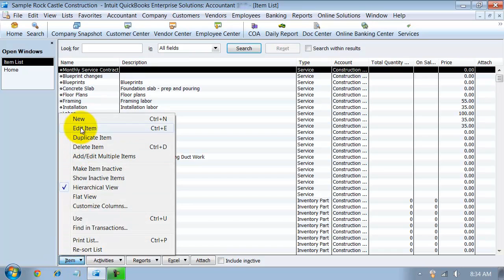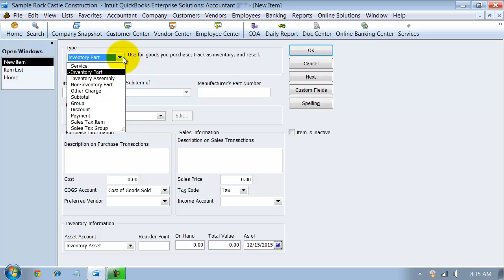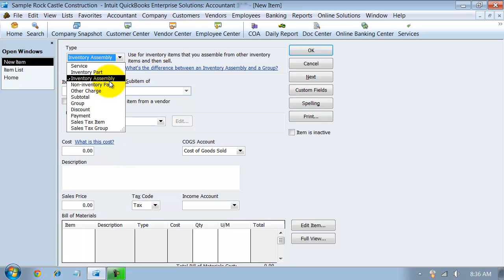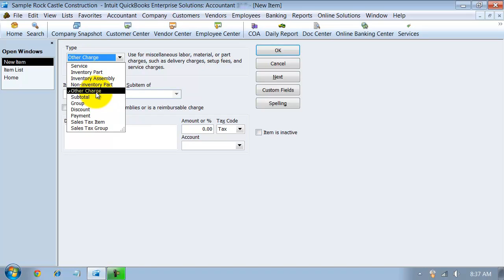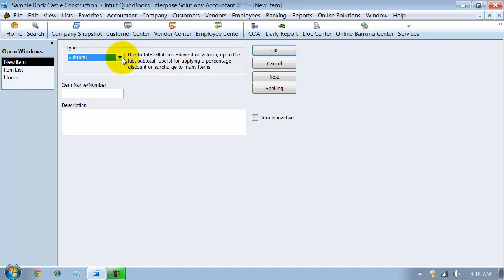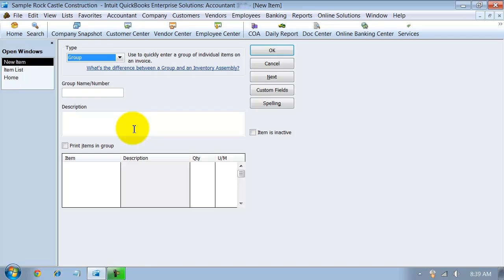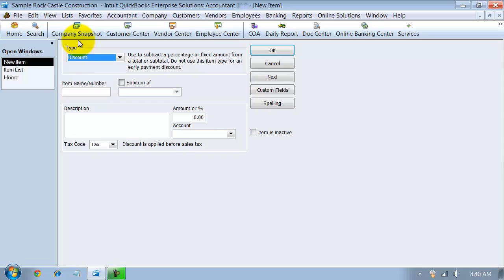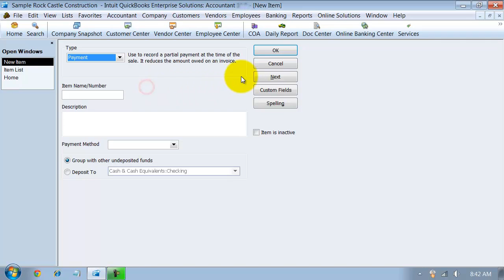Item Types - Service Item, Inventory - QuickBooks Enterprise Training - QuickBooks Expert Tutorial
So what's the deal with Item Types in QuickBooks?  Being able to answer this question will help you become a QuickBooks expert. This QuickBooks Training video walks you through the many different Item Types so you understand what they do and how to use them.

00:00 Tutorial Markers
00:24 Setup New Item
00:33 Service Item
00:53 Inventory Part
01:26 Inventory Assembly
02:31 Non-inventory Part
03:19 Other Charge
03:39 Subtotal
04:28 Group
05:49 Discount
06:42 Payment
07:20 Sales Tax Item
07:52 Sales Tax Group